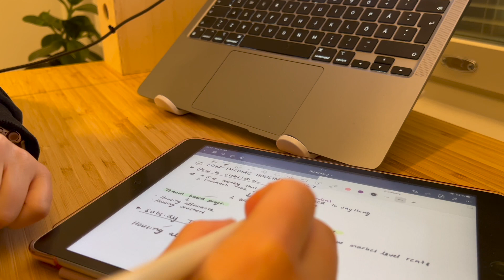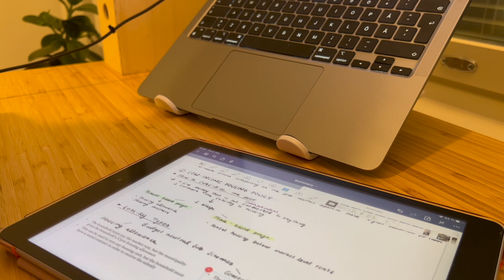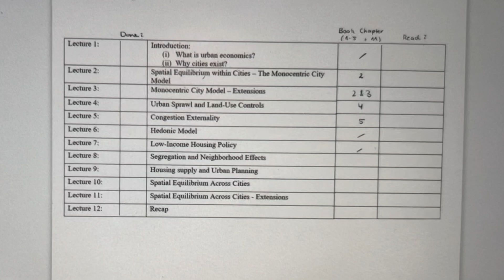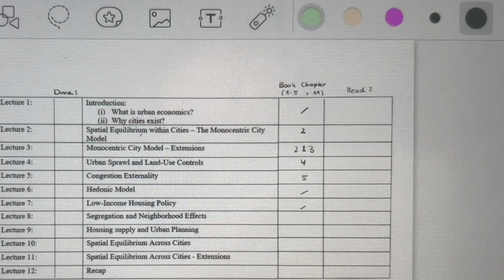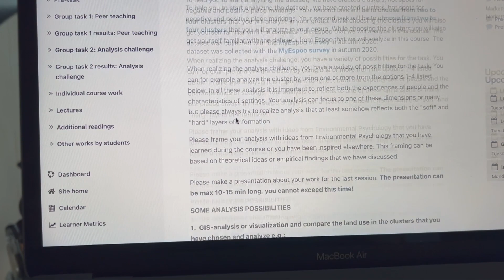STUDY VLOG | Prüfungsvorbereitung, Lernplan, Uni Vlog, Urban Studies, Zeit mit Freunden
Hallo,
in diesem Video gibts wieder viel Study Content. Ich bereite mich aktuell auf meine Prüfung vor und habe euch hierbei ein wenig mitgenommen. :)

about me:

Ich heiße Selina, bin 25 Jahre alt und lebe in Helsinki, Finnland.
Mein Alltag besteht aus Studium und Vollzeitjob, zudem spiele ich Fußball und reise gerne.

Was studiere ich: Urban studies and planning real estate (quasi Stadtplanung und Entwicklung und Immobilienwirtschaft/planung) an der Aalto University in Finnland.
Ich habe ein Semester lang Architektur im Fernstudium an der IU studiert, daher auch dieses Studios in manchen vorherigen Videos.